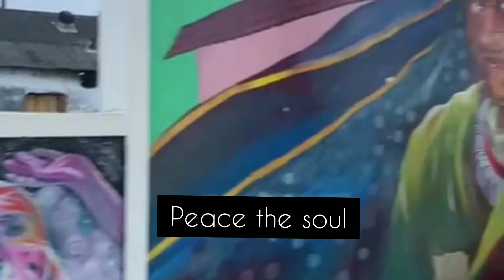അതിരാവിലെ കോഴിക്കോട് ബീച്ചിൽ